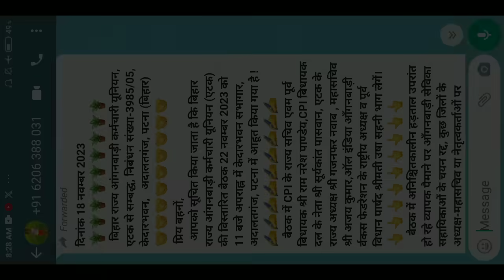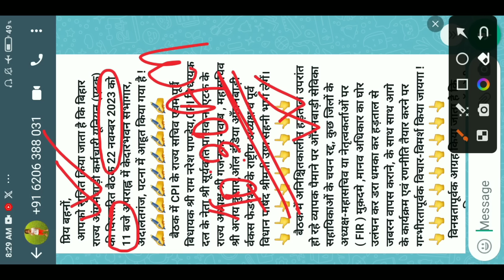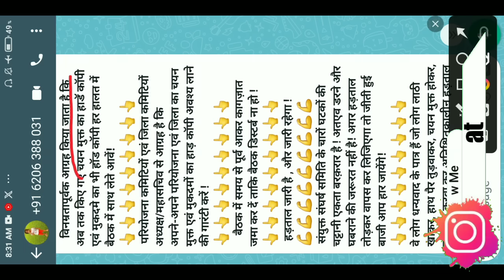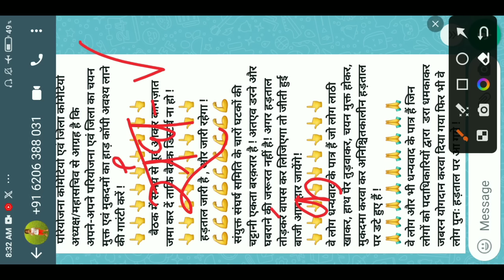बिहार आंगनबाड़ी सेविका-सहायिका के लिए 2-2 बड़ी बैठक | 22 को बड़ा फैसला | Anganwadi Union Meeting